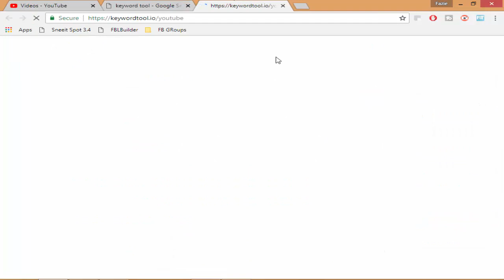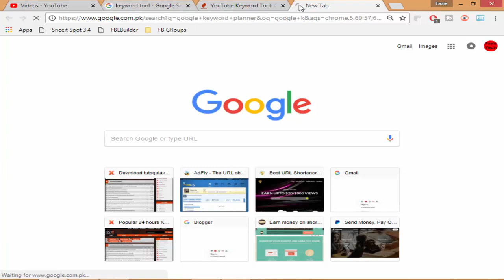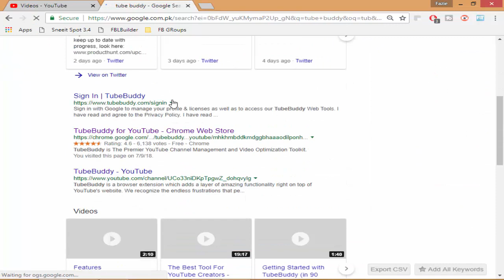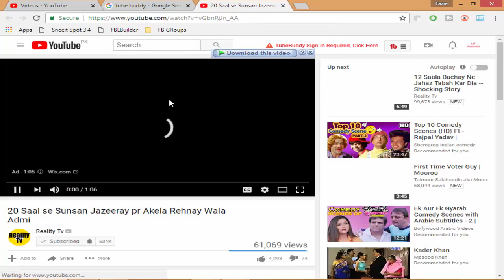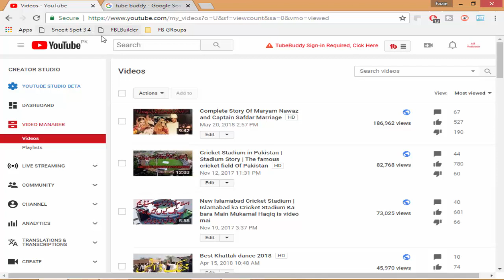YouTube Secret Tools To Rank Your Videos Introduction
Assalam-o-Alaikum Kasa Hain dosto app is video ka andar main apko youtube ka secret tools ka bara main kuch basic mulomaat doon ga ka kon kon sa youtube ka secret tools hai or kon sa paid hain or kon sa free.

Video Courses
Inpage 2009 Complete Course class 1 of 20

If you like IT Learning Tutus and Add Your Detail on This Map